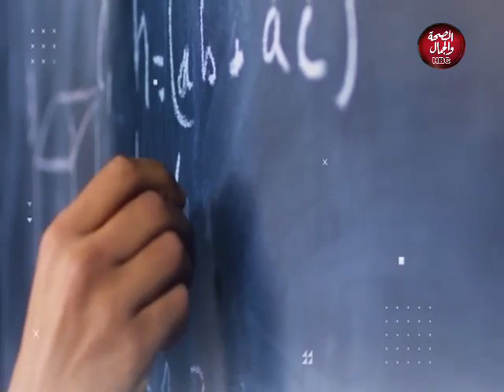موضوع مهم | جولة تاريخية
تقديم : رباب محمد-محمد أنور
في ضيافتهم |
مجدي شاكر/خبير الأثار

قناة_الصحة_والجمال# برامجنا